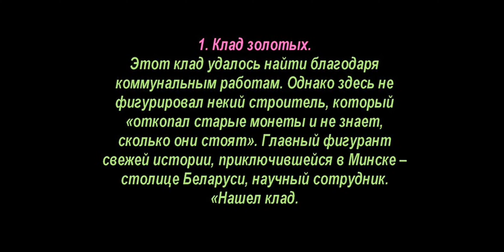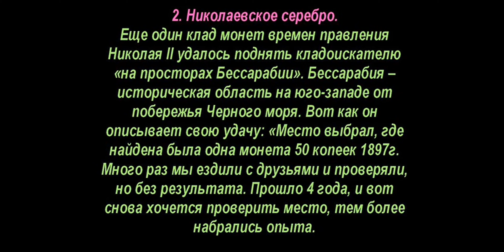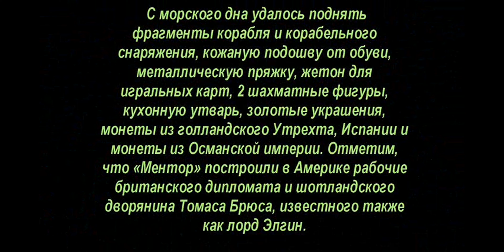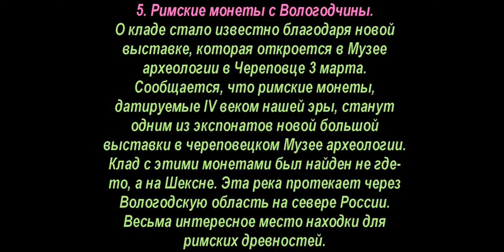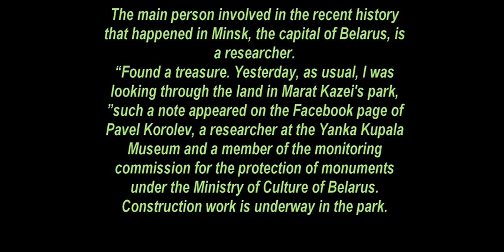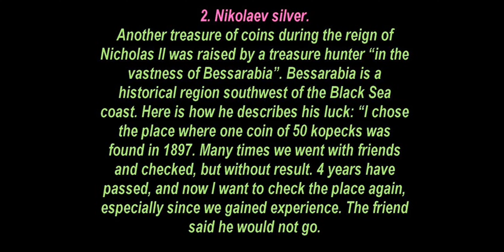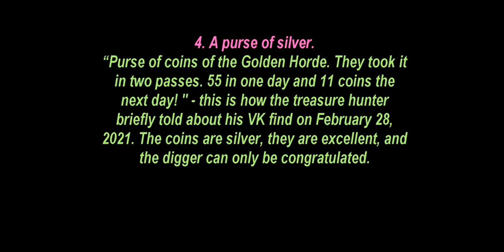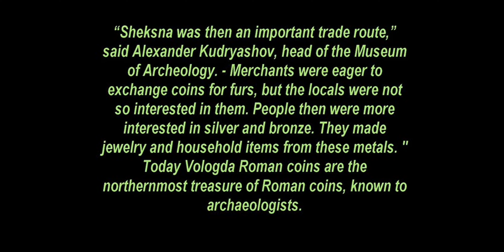🔝 ТОП - 5, Найденные Клады, с 22 - 28 февраля, 2021, 🌏 TOP - 5, Found Treasures, February 22 - 28. ✌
🌏 Порой, при огромном желании найти клад, не хватает возможности. Какие только кладов и удивительных сокровищ не скрывает наша Матушка-Земля. Наверное каждый из нас в детстве мечтал найти спрятанный кем-то клад.
✅ Блог MDREGION.